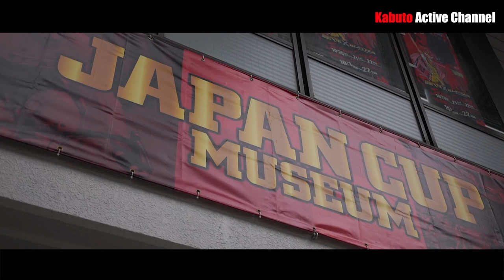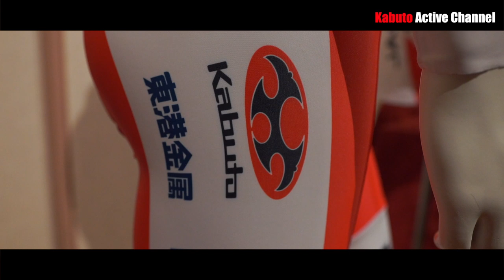2017ジャパンカップの舞台裏 ３日間を８分で振り返る！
アジア最高峰のサイクルロードレース「ジャパンカップ」が今年も10月に開催されました。超大型台風が近づいていた荒天の宇都宮に多くの自転車フリークが集まり、大いに盛り上がった３日間を約８分で振り返ってみましょう。ジャパンカップ人気の秘密を探るべく、さまざまな会場に潜入してみました！